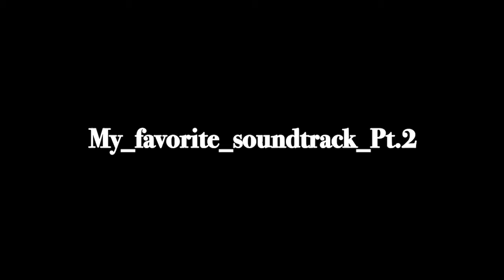My_favorite_soundtrack_Pt.2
Sound of my Dodge SRT-4, iMO the best sounding 4 cylinder of all time. Coming soon more vids!